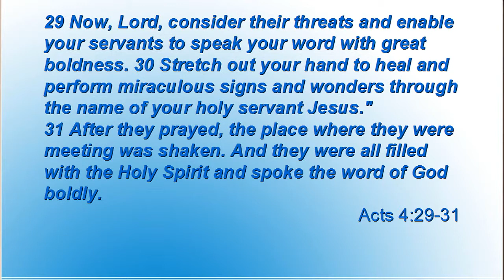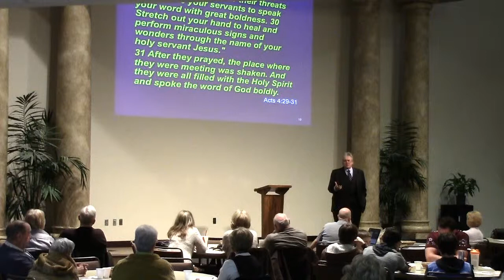Boldness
Brother Dan on How to Be a Christian With Boldness